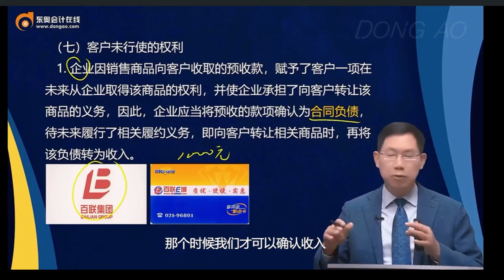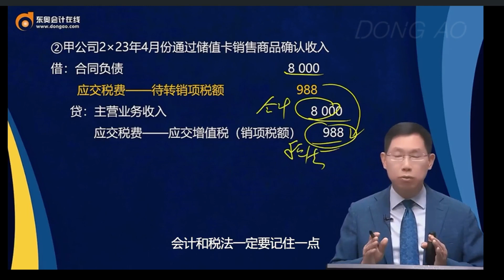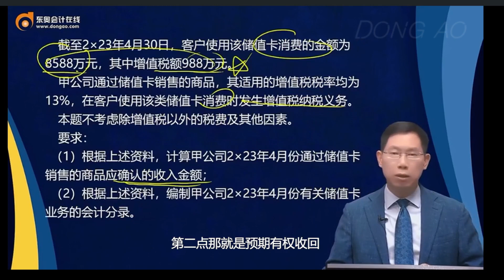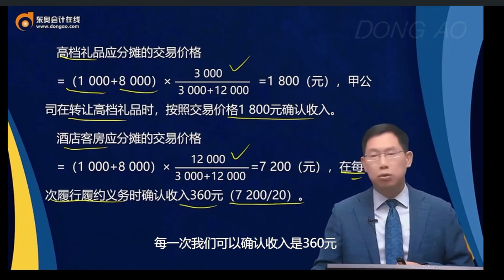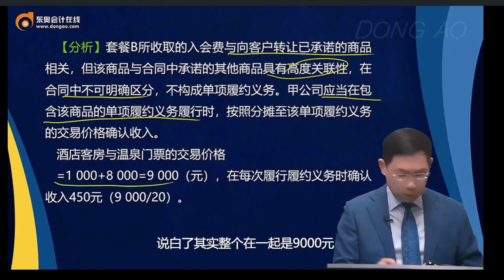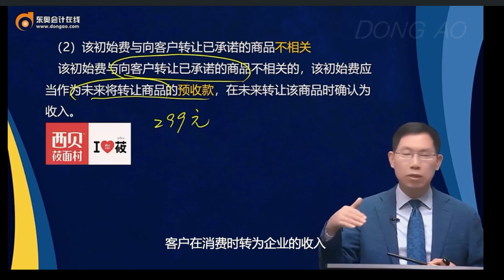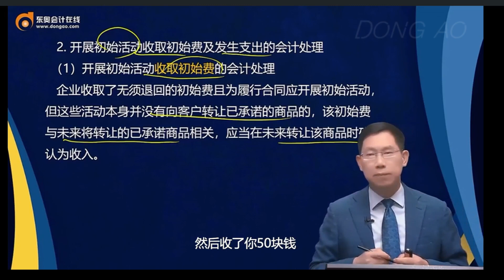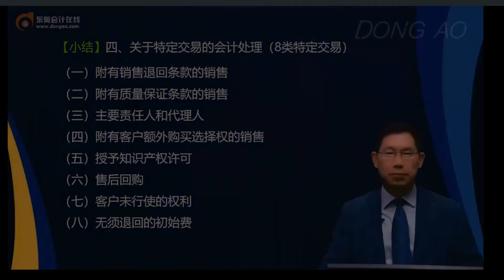第A103讲 客户未行使的权利，无须退回的初始费